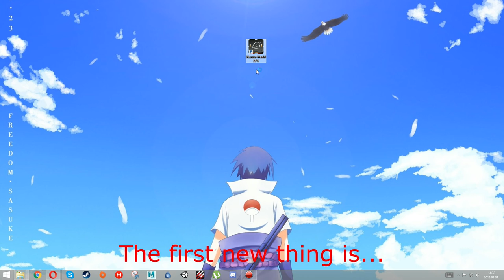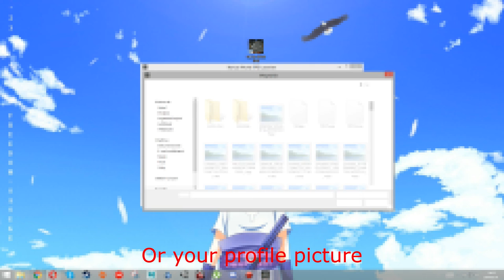NWRPG Update 3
It's a bit too long, because i waste soo much time on little things. Sorry about that. Also sorry about the bad english, I'm still a student.

The next video will be better, probably... XD

Composers: Toshio Masuda, Yasuharu Takanashi.
Anime licence belongs to TV Tokyo and Bandai Co Ltd.